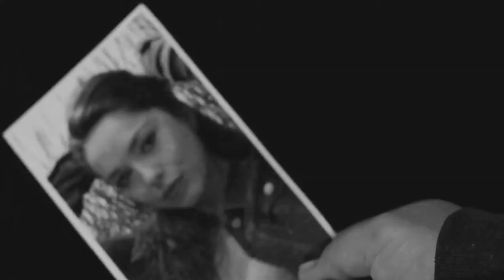Reunion Tour - Sizzzle Reel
Trailer for Reunion Tour - Short Film

Produced & Directed by Jeremy Griffiths

Copyright2017ReunionFilmCo.